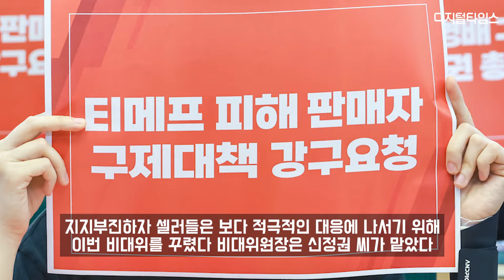'티메프' 피해 판매자 비대위 출범…"구영배 철저히 수사"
티몬·위메프(티메프)에서 정산금을 받지 못한 판매자(셀러)들이 비상대책위원회를 꾸리고 단체 행동에 나섰다. 티메프 셀러 100여 명은 6일 서울 여의도 국회 의원회관에서 열린 ‘티메프 피해 판매자 비대위 발족식’에 참석해 비대위 출범을 공식 선언했다. 셀러들이 모여 비대위를 꾸린 건 이번이 처음이다. 이날 발족식에 참여한 피해자들은 구영배 규텐 대표의 미정산·미환불 사태에 대한 법률적 대응, 피해 판매자·소비자들의 피해 복구 공동 대응, 정부의 사태 수습 등을 촉구했다.

[촬영 및 편집 : 박동욱기자]